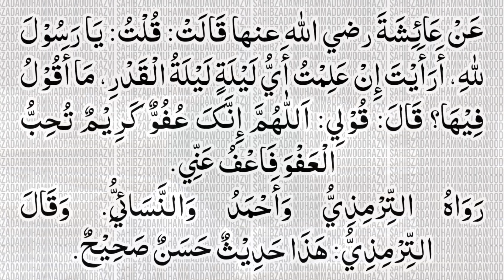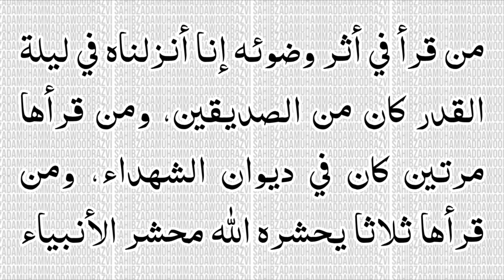What To Read In Shab-E-Qadr?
شبِ القدر میں کیا پڑھنا ہے؟